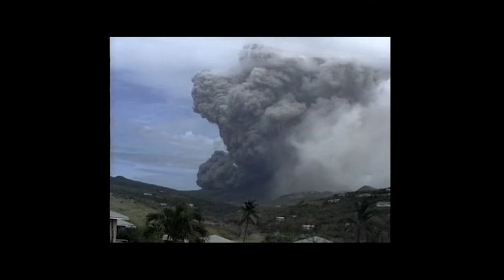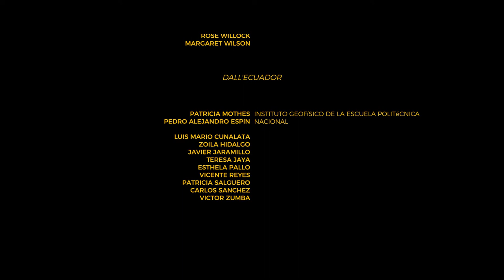Caduta di Cenere - Un'Eclisse (VolFilm)